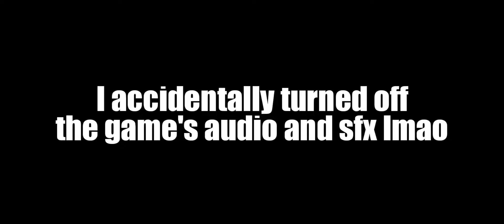how I came up with the Armada Pentagram Challenges...